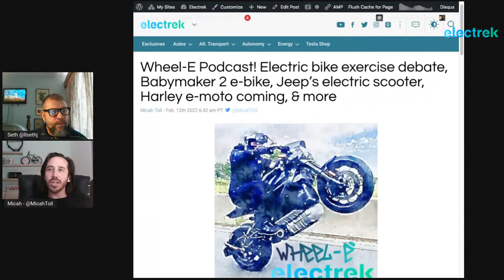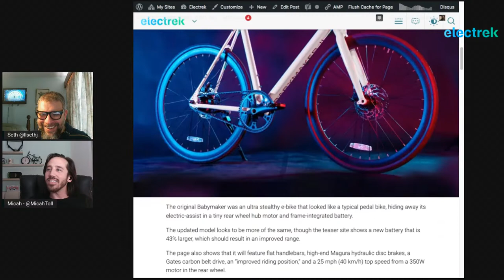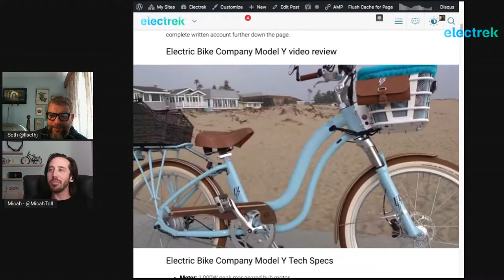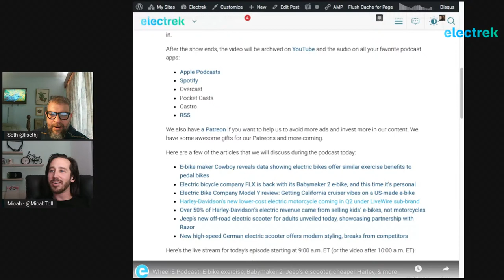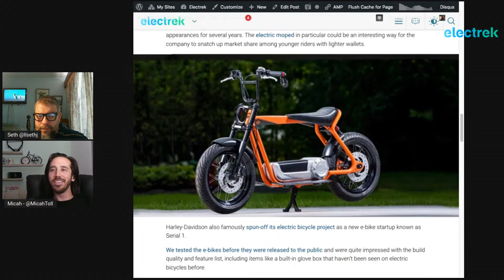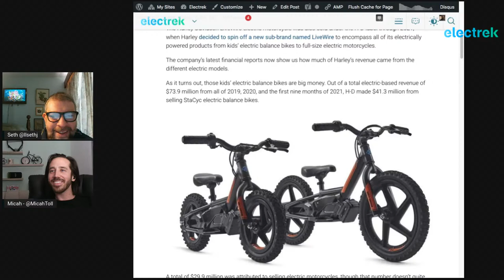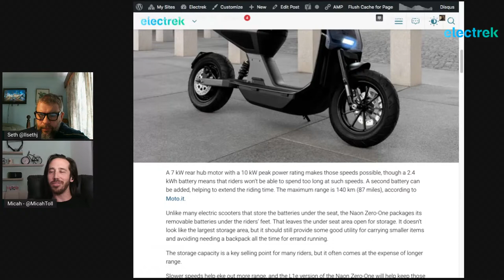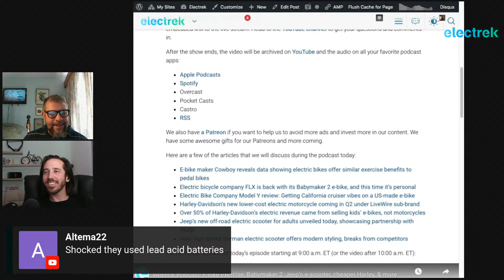Wheel-E Podcast! E-bike exercise, Babymaker 2, Jeep’s e-scooter, cheaper Harley, & more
This week on Electrek’s new Wheel-E podcast, we discuss the most popular news stories from the world of electric bikes and other nontraditional electric vehicles. This week that includes new data about how electric bikes offer real exercise benefits, new electric bike models and testing, Harley-Davidson’s next upcoming electric motorcycle, a new electric scooter from Jeep, and lots more…

Here are a few of the articles that we will discuss during the podcast today:

E-bike maker Cowboy reveals data showing electric bikes offer similar exercise benefits to pedal bikes
Electric bicycle company FLX is back with its Babymaker 2 e-bike, and this time it’s personal
Electric Bike Company Model Y review: Getting California cruiser vibes on a US-made e-bike
Harley-Davidson’s new lower-cost electric motorcycle coming in Q2 under LiveWire sub-brand
Over 50% of Harley-Davidson’s electric revenue came from selling kids’ e-bikes, not motorcycles
Jeep’s new off-road electric scooter for adults unveiled today, showcasing partnership with Razor
New high-speed German electric scooter offers modern styling, breaks from competitors